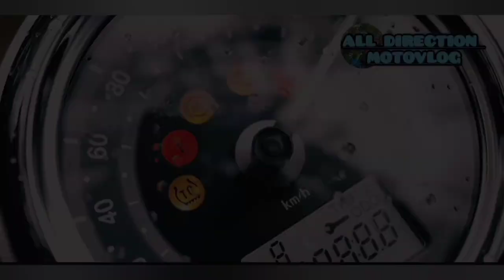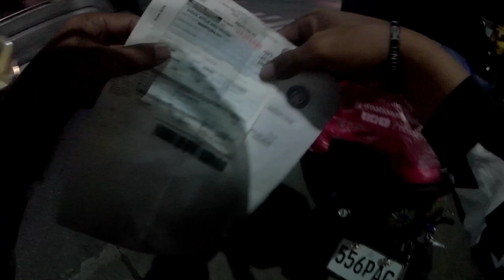CHECK POINT SA GABI🚔 HINARANG TAYU GUYS